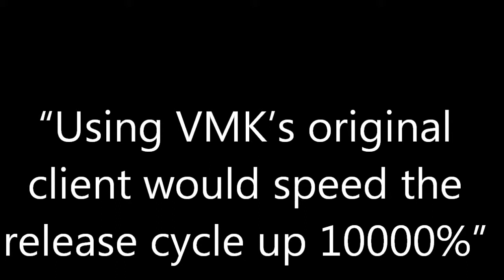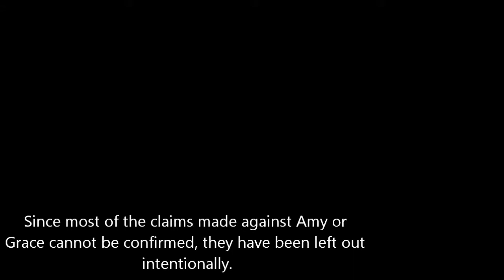Lemon's 60 Second Shot! - The Conclusion of OpenVMK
In this episode we discuss part of what really happened near the end of OpenVMK.